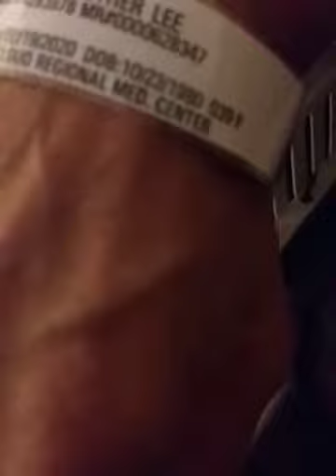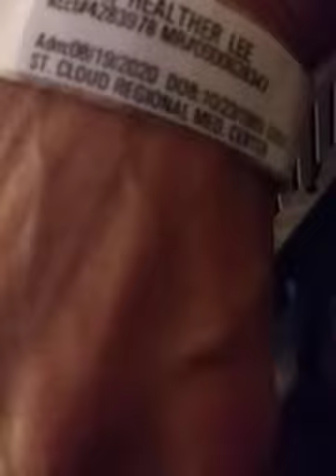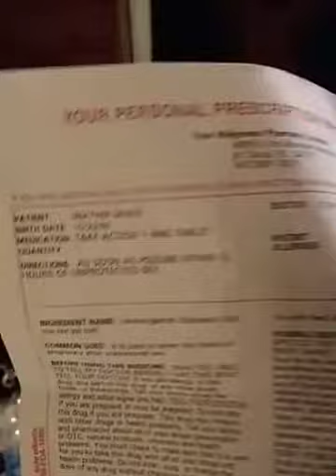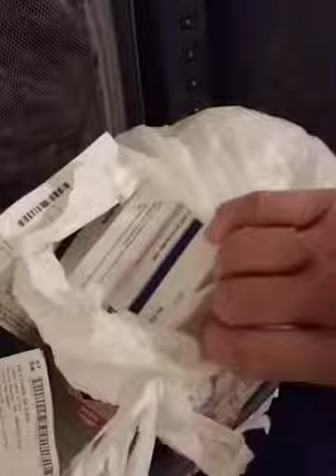Im Heather Skiles